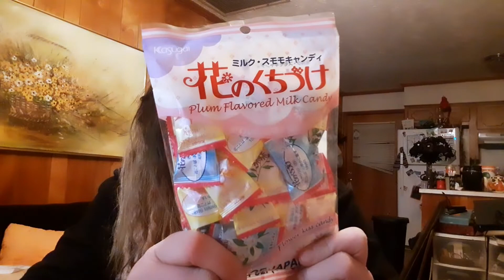I Almost Lost A Finger!!!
Halloween is getting closer! I probably should have started making some of my costume props earlier 😬